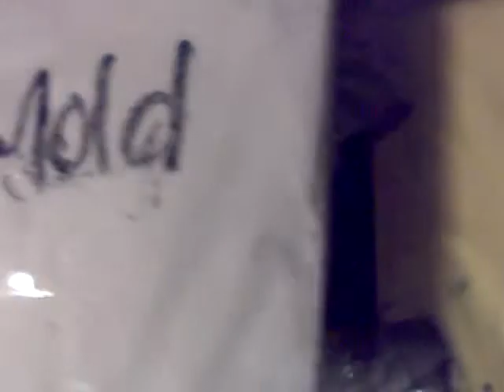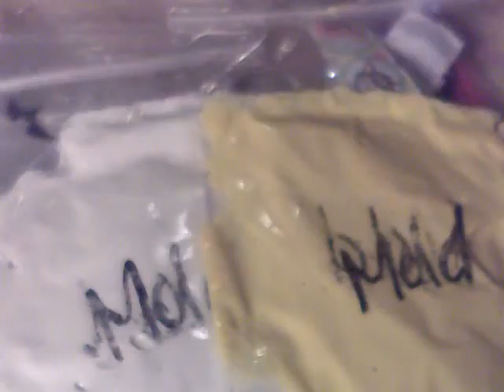MY 2ND SWAP WITH ALMTWEEY PART 2